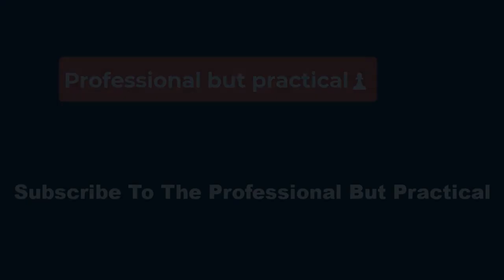🏀Caitlin Clark Everything to know about Indiana Fever star rookie 🏀P B P✅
Additionally, she broke the all-time scoring record for the Big Ten conference. She was also the recipient of several awards, including the Naismith Player of the Year and the Wooden Award, which she won for the second year in a row.

According to the Iowa Hawkeyes season highlights:

First Team AP and USBWA All-American

Named the consensus Big Ten Player of the Year by coaches and media

First Iowa women’s basketball player to be named First Team All-Big Ten in four years of competition

Broke the NCAA’s all-time career field goals

Broke Iowa’s NCAA Tournament single game record for most assists in a single game

Broke the NCAA record for most points in a single season

Became the NCAA’s men’s and women’s all-time leading scorer surpassing, LSU’s Pete Maravich, in her 130th career game